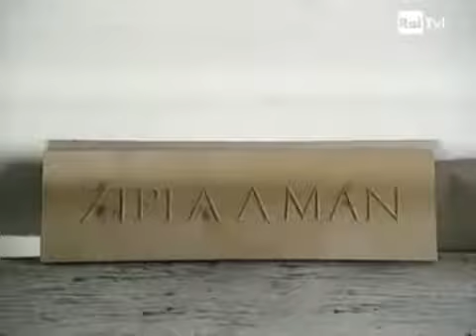YouTube - Schnellkochtopf - Circolo Lia mostra d' ert.flv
Schnellkochtopf - Kunstausstellung - Mostra d'arte - mostra d'ert

Inizitiatoren: Simon Perathoner, Gerald Demetz, Diego Perathoner